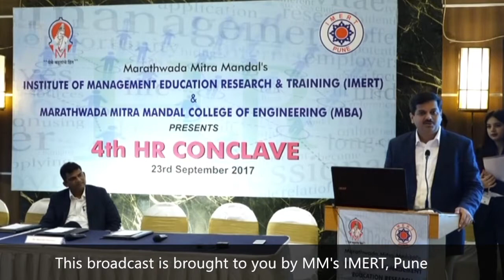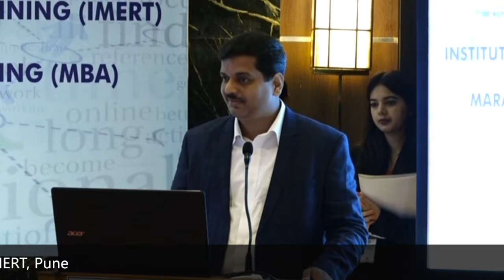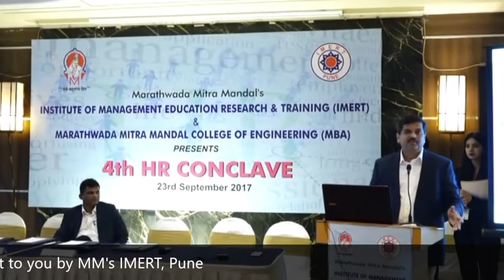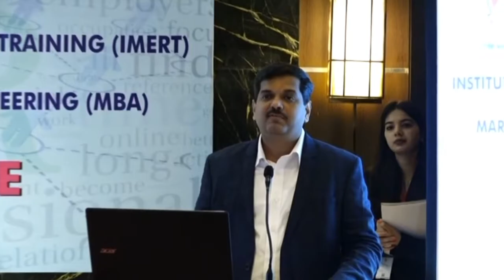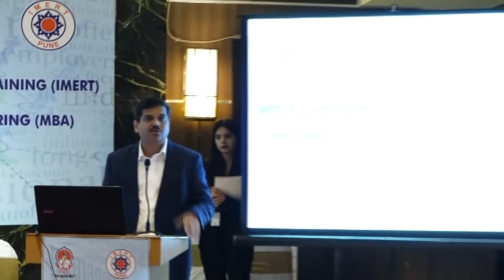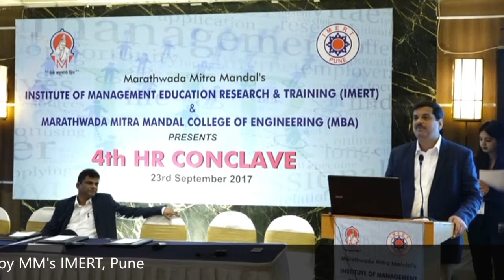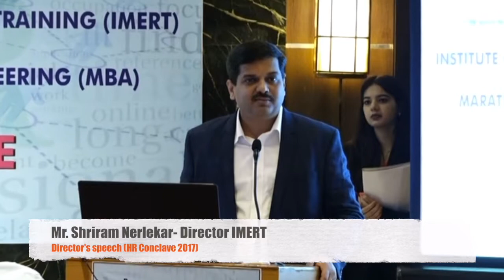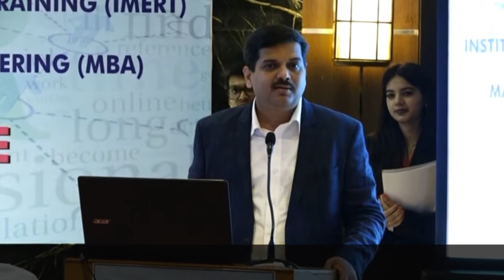Dr.Shriram Nerlekar Director IMERT (HR Conclave 2017)